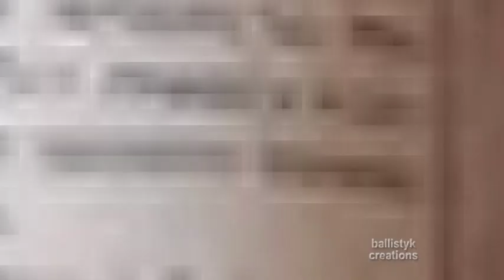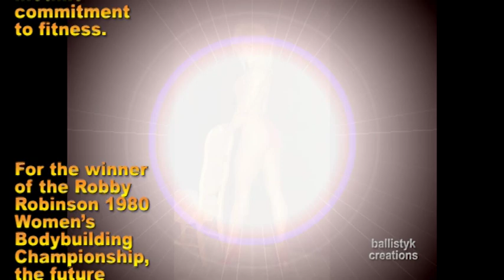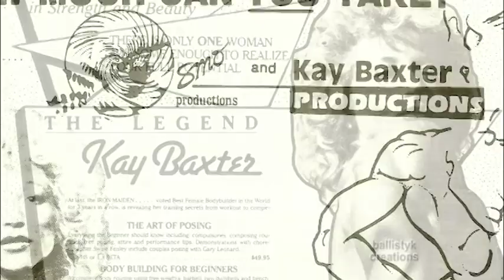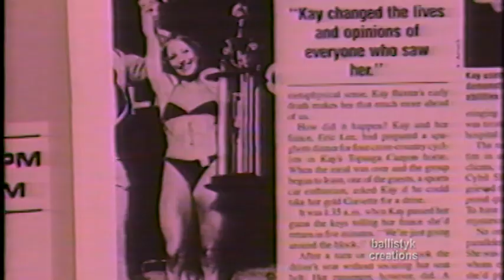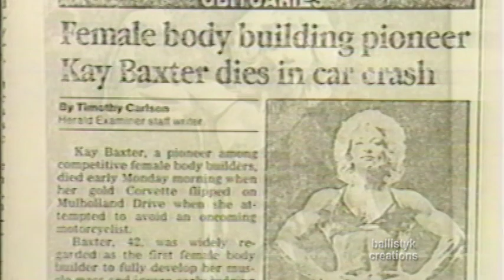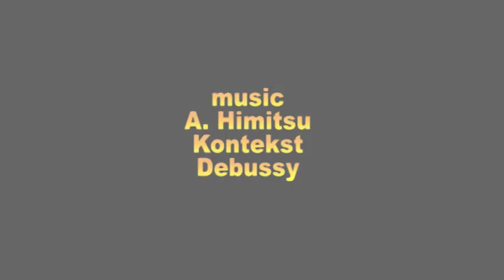KAY BAXTER FOREVER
In praise of Women's Bodybuilding I once again present one of its greatest pioneers. As more lost footage is discovered, I am privileged to re-introduce the wonderful KAY BAXTER.